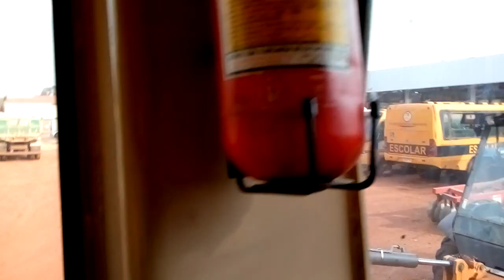Garagem municipal de Aparecida do Rio Negro.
Filmagem da garagem municipal onde eu trabalho. Vai vendo.